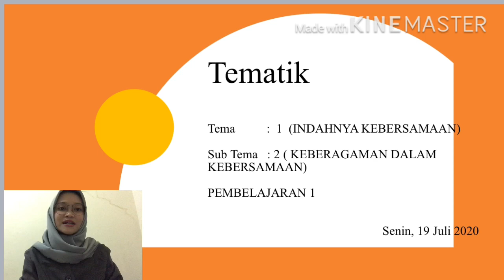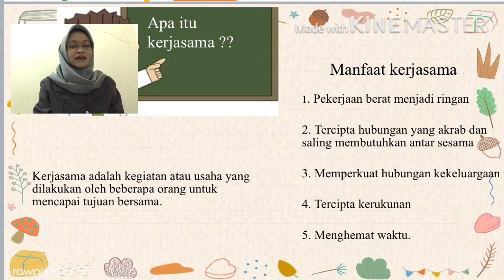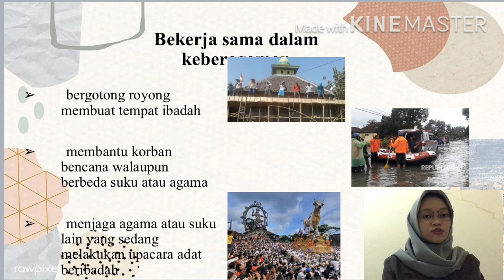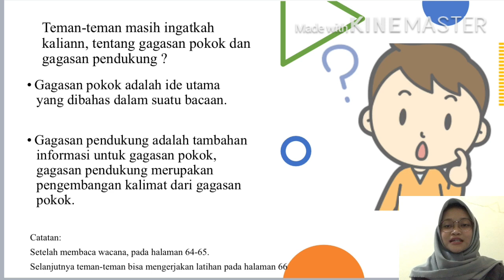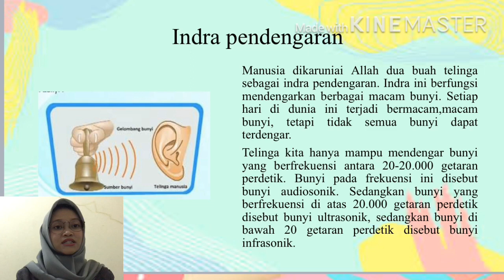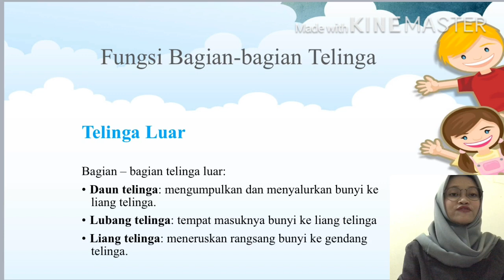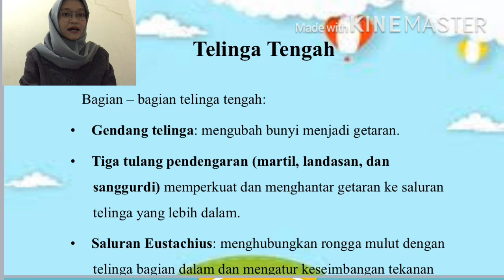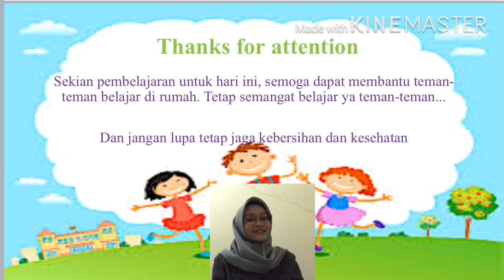3. Tema 1 Subtema 2 pembelajara 1 kelas 4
Video ini berisi tentang materi kerjasama, gagasan pokok dan gagasan pendukung, indra pendengaran (bagian-bagian telinga dan fungsinya)